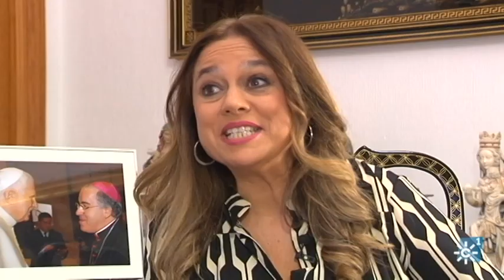Monseñor José Ángel Saiz Meneses: nuevo arzobispo de Sevilla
Monseñor José Ángel Saiz Meneses, nuevo arzobispo de Sevilla, concede la primera entrevista al programa Testigos Hoy.  Nombrado por el papa Francisco el pasado abril, tomo posesión de la sede hispalense el 12 de junio. Monseñor Saíz nació en Sisante, Cuenca, en 1956, donde  vivió parte de su infancia porque su familia se trasladó pronto a Barcelona. Es el cuarto de cuatro hermanos. Mostró interés por ser sacerdote desde muy niño e ingresó en el Seminario Menor de Barcelona.
Realizó estudios de Psicología en la Universidad de Barcelona entre los años 1975 y 1977. Posteriormente, estudió en el Seminario Mayor de Toledo los cursos de Filosofía, Espiritualidad y Teología (1977 – 1984) y fue ordenado sacerdote en la Catedral de Toledo el 15 de julio de 1984. El mismo año obtuvo el Bachillerato en Teología por la Facultad de Teología de Burgos.
Obtuvo la licenciatura en la Facultad de Teología de Cataluña en el año 1993. En la misma Facultad de Teología ha realizado los cursos de doctorado.
El 30 de octubre de 2001 fue nombrado Obispo Auxiliar de Barcelona y consagrado el 15 de diciembre del mismo año en la Catedral. El 15 de junio de 2004 fue nombrado primer obispo de la nueva Diócesis erigida de Terrassa y Administrador Apostólico de la Archidiócesis de Barcelona y de la nueva diócesis de Sant Feliu de Llobregat. El 25 de julio tomó solemne posesión en la Catedral Basílica del Santo Espíritu en Terrassa.